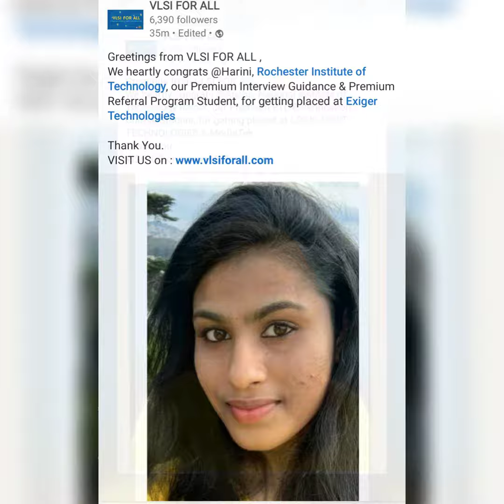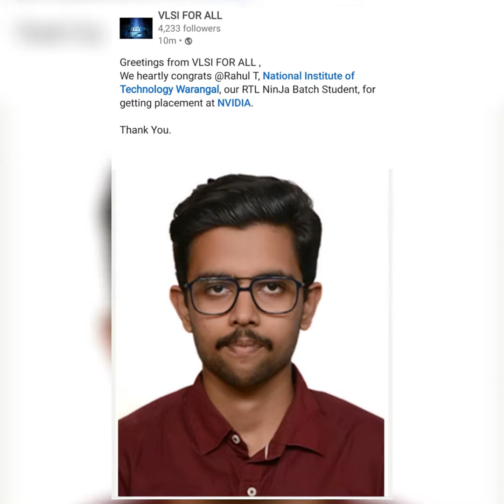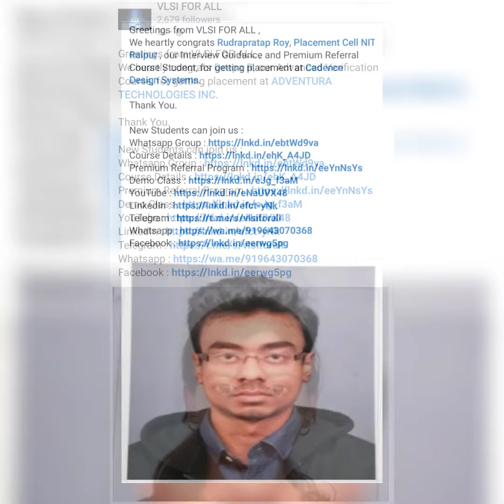VLSI FOR ALL - Success Stories | Interview Experience | Placement Strategies | Topper's Talk.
We have started RTL , PD and Verification Courses at very reasonable prices by best faculties.
For detailed Syllabus and queries

Do you want to start your career in VLSI ?
If YES, then you are on the right place.
VLSI FOR ALL is a platform for people who wants to start there career in VLSI. We are providing platform for companies and students to connect with right talent and skills. We also provide detailed online and classroom training guidance at very reasonable prices.

Telegram channel (or) search VLSI FOR ALL on telegram to join